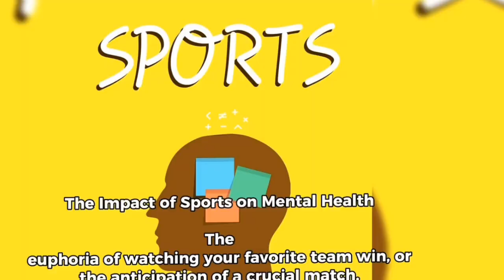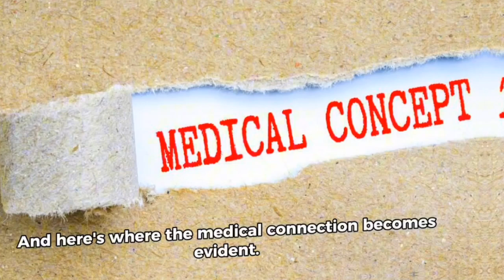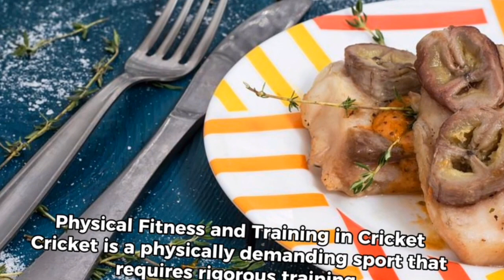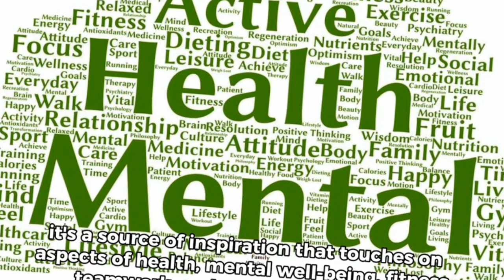Beyond the Boundary: The Astonishing Health Benefits of Cricket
Discover the incredible health benefits of playing cricket in this eye-opening video! From improving physical fitness to enhancing mental agility, cricket offers a myriad of advantages that you won't want to miss. We delve into the world of this dynamic sport and explore how it can transform your life. Whether you're a seasoned cricketer or a beginner, this video will show you why cricket is more than just a game—it's a path to a healthier, happier you. Watch now to unlock the secrets of cricket's astonishing health benefits!

cricket
cricket benefits
cricket health benefits
health benefits of cricket
cricket benefits for health
10 benefits of playing cricket
cricket health benifits
cricket health